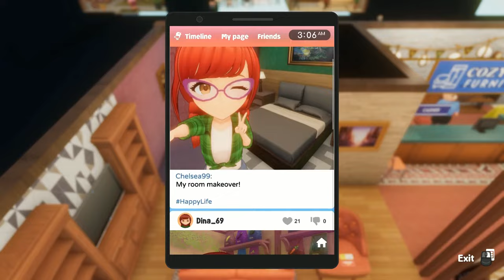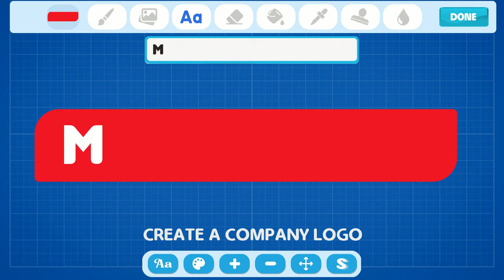Trade Tales - Official Kickstarter Trailer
Embark on a journey from humble beginnings into opening your own business in Trade Tales, an upcoming cozy farming and life simulation game where you can live your dream life. Check out the trailer for Trade Tales to see harvesting elements, crafting, taking care of animals, opening your shop, finding potential love, and much more. A Kickstarter campaign for Trade Tales is available now. Trade Tales will be available on PC in Q1 2026, with Alpha access available through the Kickstarter campaign, ending August 1.

In Trade Tales, you’ll run a factory and a shop, establish your brand, master advertising, learn trade secrets, date NPCs, marry, and start a family. Players can transform harvested crops into commercial products in their own factory and sell them in their own city shop. Players can open a variety of shops, including restaurants, clothing stores, pet shops, jewelry stores, and more. Everything crafted in the game can be sold, and players can fully customize their shops and signage using an innovative paint design tool to build their own unique brand.